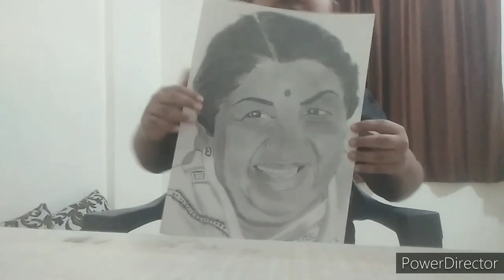shradhanjali to Lata mangeshkar ji | Neil's 'A' creative arts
so hi friends welcome to my channel Neil's 'A' creative arts.watch this video till the end.if you want more creative videos then like this video,share it to 20-25 people,subscribe my channel and please comment.please do it because it's free

All drawing materials which I use-

Brustro drawing paper

Camlin graphite pencils

Camlin charcoal pencils

Apsara premium color pencils

Camlin poster color

Camlin artist acrylic color

Camlin artist watercolor

Camlin round brush

Camlin flat brush

ignore tags-

thankyou,
take care,
bye